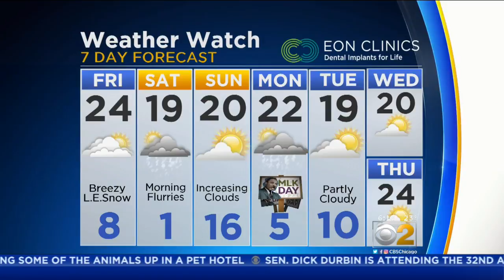CBS 2 Weather Watch (6AM, Jan. 12, 2018)